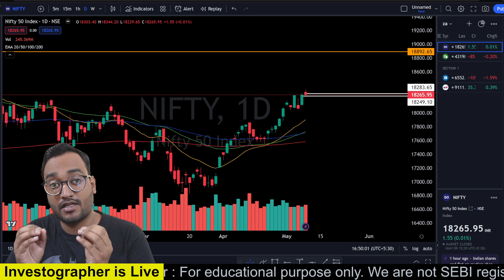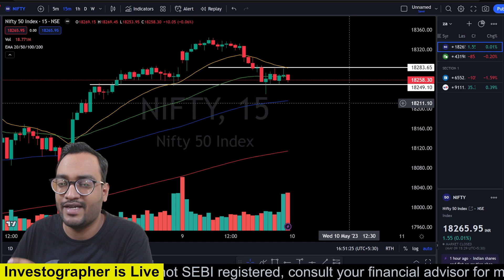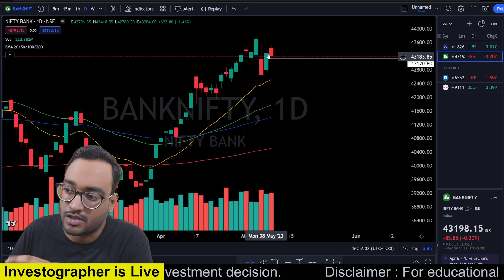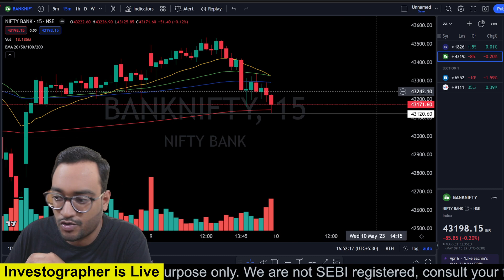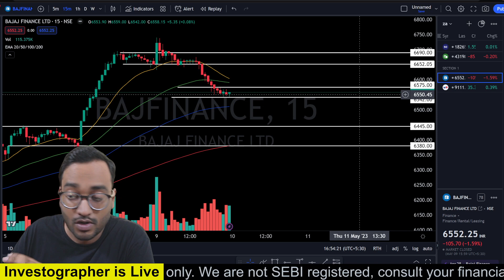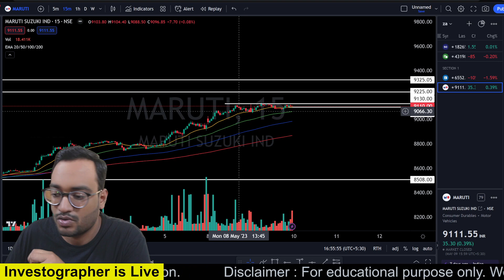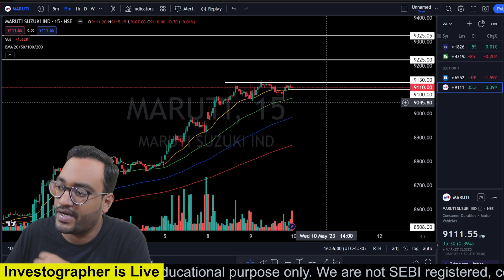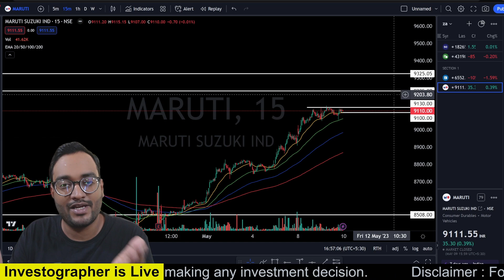Stocks for Tomorrow | 10 May 2023 | Nifty Banknifty Analysis | Investographer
Live Session Timing : 8 pm